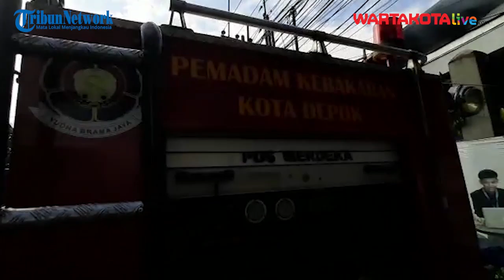Petugas Damkar Berjibaku Padamkan Kebakaran Gudang JNE Depok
WARTAKOTALIVE.COM -- Sebuah gudang penampungan barang milik jasa pengiriman paket JNE terbakar pada hari Senin (12/9/2022) pagi sekira pukul 04.00 WIB. Gudang itu terletak di jalan Pekapuran 1, Cimanggis, Depok .

Para petugas pemadam kebakaran Kota Depok berjibaku memadamkan kebakaran ini.

ementara itu, Kepala Bidang (Kabid) Pengendalian Operasional Dinas Pemadam Kebakaran dan Penyelamatan (DPKP) Kota Depok, Welman mengatakan ada sedikit kendala yang dihadapi petugas di lapangan.

“Kondisi angin dari arah Selatan menuju Utara cukup kencang, sehingga api yang semua bisa dipadamkan kembali menyala,” ujar Welman yang berada di lokasi.